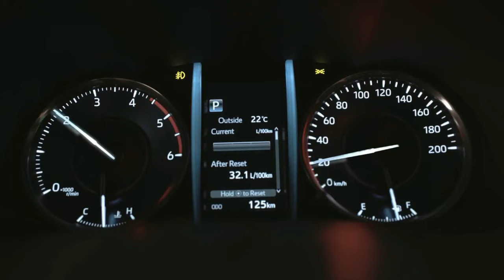Top key features of toyota fortuner legender 💪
toyota fortuner legender key features 2021
key features

👉keep supporting.